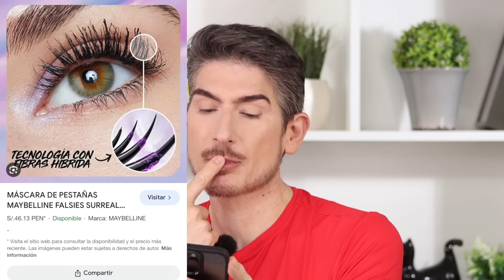PONIENDO A PRUEBA MAYBELLINE THE FALSIES SURREAL / VERDADERAMENTE UN RESULTADO SURREAL !